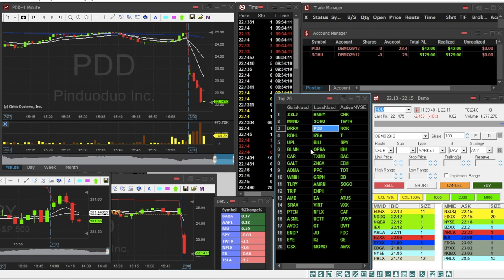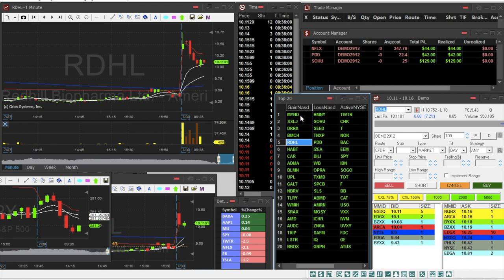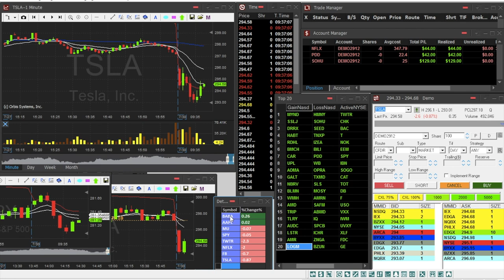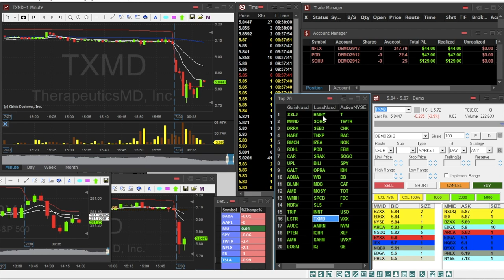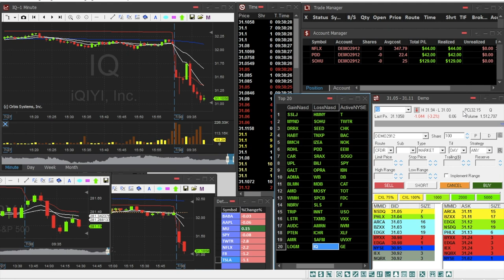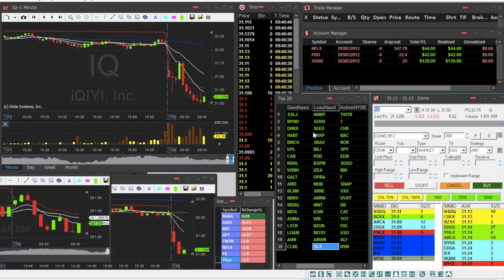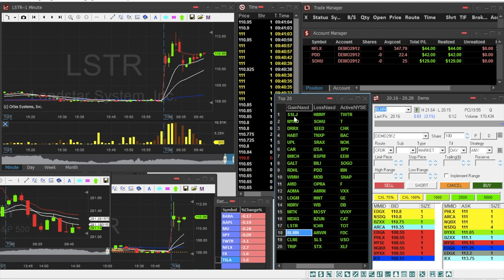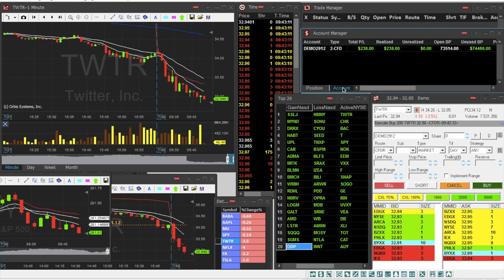► Scalping - Sesión de Day Trading 30-07-2018 +$238 - Aprender Day Trading